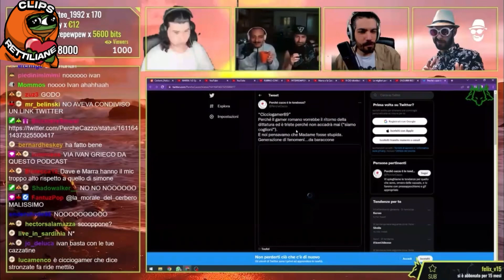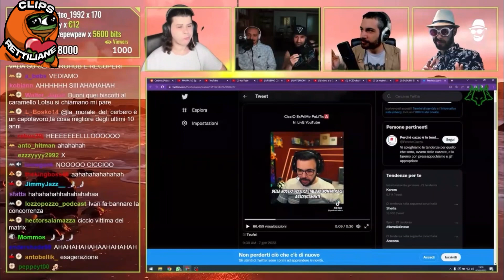IL CERBERO SI ESPRIME SU CICCIOGAMER89 ACCUSATO SU TWITTER DI INNEGIARE ALLA DITTATURA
LASCIA UN COMMENTO E UN LIKE PER SUPPORTARE IL CANALE!

Intro: lorenzo faion social boom nick verghi

Nella giornata di oggi ma voi cosa ne pensate?fatemelo sapere nei commenti noi ci vediamo al prossimo video linea allo studio
matteo saba anima

IL CERBERO SI ESPRIME SU CICCIOGAMER89 ACCUSATO SU TWITTER DI VOLERE IL RITORNO DELLA DITT4TUR4